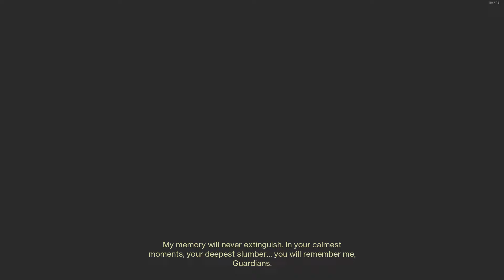Solo Nezarec on Prismatic Warlock with Sanguine Alchemy (Revenant Act I)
This solo was probably easier last season in echoes but I didn't know any good strategy back then.
There's a lot of things you need to be wary of in this solo like generating ammo and orbs, ad clear, keeping devour up, positioning, etc.

Shoutout to slayer. His build for running made running easier. Though I didn't use an ammo run build for witherhoard, I used sanguine alchemy to make up for the damage.

Shoutout to blank for recommending sanguine alchemy over apotheosis veil during dps since im gl dumping and not using abilities during that time.
Shoutout Blank and Venom for making epic thumbnail

In final stand if you ran out of heavy you can use rufus fury with target lock and another ron weapon to take advantage of the origin trait. Or use anything you want, that's just my suggestion for emergency dps.

Timestamps
0:00 - Running 1
3:27 - Damage 1
4:04 - Running 2
7:10 - Damage 2
7:46 - Running 3
10:55 - Damage 3
11:24 - Final Stand